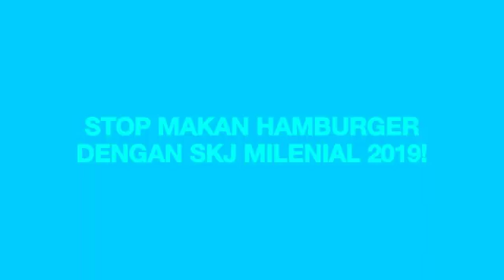VIRALKAN! STOP MAKAN HAMBURGER DENGAN SKJ MILENIAL 2019!